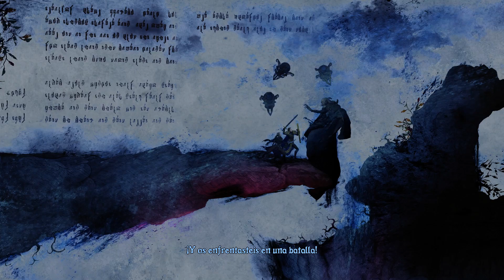Trine 3 Coop Walkthrough #6 ESPAÑOL | PC ULTRA 1080P 60FPS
Cooperativo con Melkark (pero solo se escucha su voz por problemita tecnico)

Buy cheap Games and Cards Here / compra tus juegos y tarjetas de pre pago aquí :

CPU : Intel Core i7-4771 8 Cores
GPU : Nvidia Geforce GTX 970 4GB
RAM MEMORY : 16GB
OS : Windows 10 Home Premium 64bits